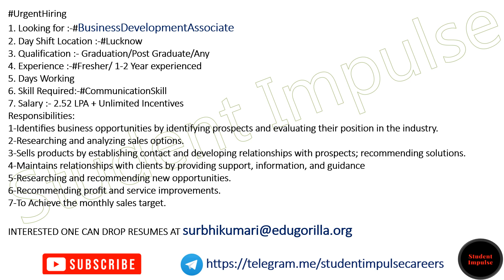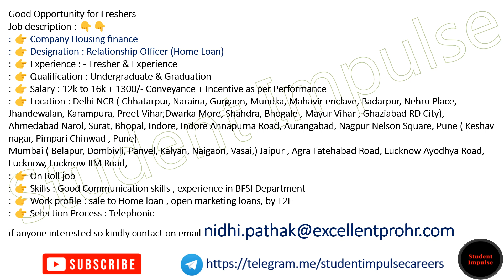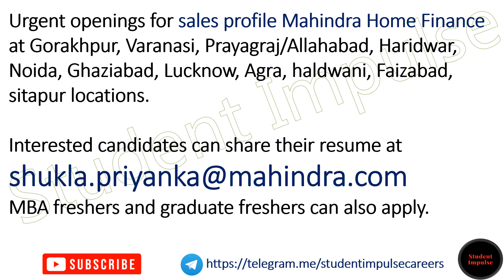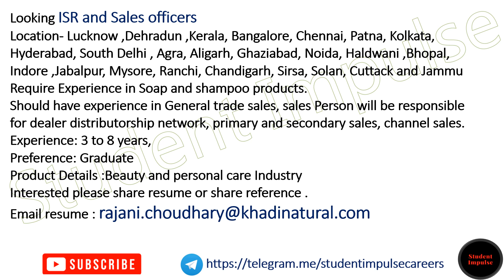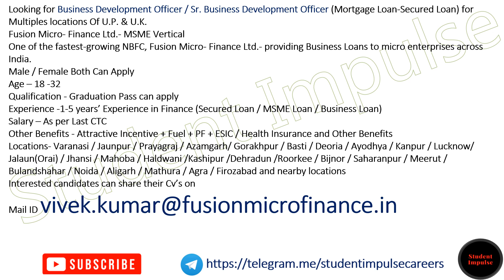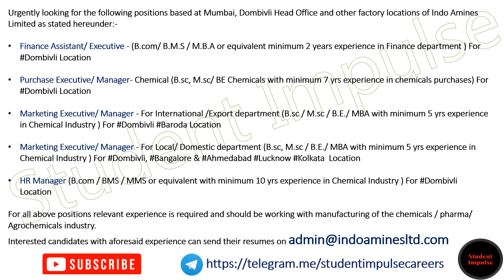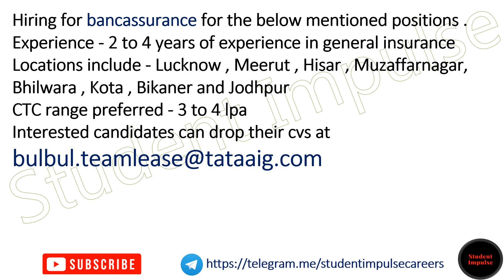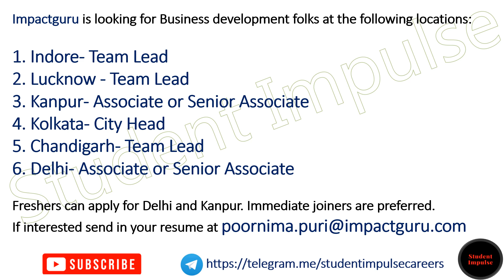Lucknow Jobs | Lucknow Job Vacancy | Jobs in Lucknow |Uttar Pradesh Jobs 041123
lucknow jobs
lucknow job vacancy
part time job in lucknow
private jobs in lucknow
jobs in lucknow for freshers
teaching jobs in lucknow
vacancy in lucknow
work from home jobs lucknow
call center jobs in lucknow
direct joining jobs in lucknow
urgent jobs in lucknow
teacher vacancy in lucknow
accountant job in lucknow
driver job in lucknow
indeed job in lucknow
security guard job in lucknow
jobs in lucknow metro
bank jobs in lucknow
pharmacist job in lucknow
job in lucknow mall
civil engineering jobs in lucknow
12th pass job in lucknow
lulu mall lucknow vacancy
job openings in lucknow
data entry jobs in lucknow
private jobs in lucknow for 12th pass
1090 call center vacancy in lucknow
packing work from home in lucknow
urgent job in lucknow for female
hcl lucknow jobs
amazon jobs lucknow
job in lucknow for female
govt jobs in lucknow
latest jobs in lucknow
tata motors lucknow vacancy
hotel jobs in lucknow
olx job in lucknow
factory job in lucknow
flipkart jobs in lucknow
walk in interview in lucknow
pvt ltd company jobs lucknow
work from home jobs in lucknow without investment
ngo jobs in lucknow
jobs in lko
hospital jobs in lucknow
online teaching jobs in lucknow
1090 job vacancy lucknow
staff nurse vacancy in lucknow
lucknow metro vacancy
part time job in lucknow for 12 pass students
new job in lucknow
lucknow airport jobs
v mart job in lucknow
12th pass job in lucknow metro
company job in lucknow
tata motors job in lucknow
receptionist job in lucknow
samvida job lucknow
faculty plus lucknow
back office jobs in lucknow
call center jobs in lucknow for 12th pass
samvida staff nurse vacancy in lucknow
flipkart jobs lucknow
marketing jobs in lucknow
nielit lucknow recruitment
hcl jobs in lucknow
medanta hospital lucknow staff nurse vacancy
zomato job in lucknow
assistant professor vacancy in lucknow
cms lucknow teacher vacancy
workindia job in lucknow
naukri in lucknow
adani group lucknow airport vacancy
hcl careers lucknow
mnc in lucknow
real estate jobs in lucknow
amazon careers lucknow
workindia job lucknow
graphic designer jobs in lucknow
digital marketing jobs in lucknow
bpo in lucknow
primary teacher vacancy in lucknow
tcs lucknow jobs
genpact lucknow
private bank jobs in lucknow
medicine packing job in lucknow
bindi packing work from home in lucknow
quikr jobs in lucknow
agriculture jobs lucknow
naukri jobs lucknow
pcits lucknow
anm vacancy lucknow
it jobs in lucknow
lab technician job in lucknow
retail jobs in lucknow
packing helper job in lucknow
linkedin jobs lucknow
work from home jobs for housewives in lucknow
hindi call center jobs in lucknow for freshers
part time job in lucknow mall
10th pass job in lucknow
hdfc bank jobs in lucknow
lucknow me job
amazon packing jobs lucknow
pre primary teacher vacancy in lucknow
mechanical engineering jobs lucknow
mba jobs in lucknow
office jobs in lucknow
supervisor job in lucknow
hr manager jobs in lucknow
g4s security vacancies in lucknow
librarian vacancy in lucknow
sahara ganj mall lucknow jobs
call center in lucknow
atal bihari vajpayee medical university lucknow vacancy
flipkart work from home jobs in lucknow